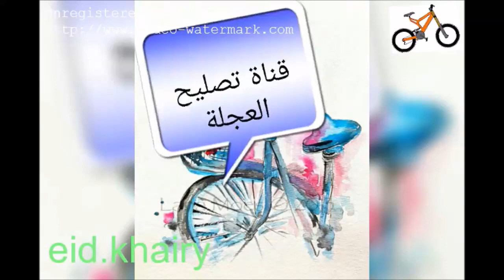صيانة العجلة الصيانة الاسبوعية للعجلة Bicycle Repair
الصيانة الاسبوعية للعجلة ✔ ازاى تربيط الدراجة تصليح دراجات فهى مطلوبة لصيانة العجلة الاسبوعية واتمنا ان تعجبكمم فكرة الصيانة على قناتى تصليح دراجات هوائية عم عيد
بسم الله الرحمن الرحيم  وبة نستعين والصلاه والسلام على اشرف الخلق سيدنا محمد صلى الله علية وسلم
نحن هنا لمساعدتك في أي شيء يتعلق بالدراجات
We're here to help you with anything related to bicycles
قناة مخصصة فى تصليح الدراجات الهوائية وكيفية تعليم  الصيانة والتصليح كل مكونات الدراجة وكذلك الدهانات واسعار ومواصفات الدراجة وكذلك الاختترعات فى مجال الدراجات الهوائية من قناة تصليح دراجات وقناة عجلاتى اليوتيوب
وكذلك موصفات مفيدة للجميع الأصدقاء المتهمين بتصليح الدراجة الهوائية لجميع الانواع موجودة على قناتي تصليح دراجات  فيها الاخترعات الممتازة وكذلك الدراجة الخشبيةونعمل لها حلقة التجربة وكذلك حلقة عمل توك توك وكمان عملنا التجربة وتركيب موتور للعجلة العادية والسباق والنيجر  واخترعات الكوتش التيوبلس وكمان اعمال جيدة وممتازة
ساحر الدراجات على قناة تصليح دراجات عيد خيرى
الفيس--صورة القناة--اسمى على الفيس --  eidkhairy--صيانة لكى نحافظ على الدراجة فى منزلك اسبوعية اسسها تربيط الدراجة الهوائية علشان تعيش عمر اطول من قناو تصليح الدراجاتBicycle Repair - Wheels - eidkhairy
Elvis - Channel photo - My name on Elvis - eidkhairy - Maintenance to keep the bike in your home weekly The foundation of the bike to live longer than the bike repairmen